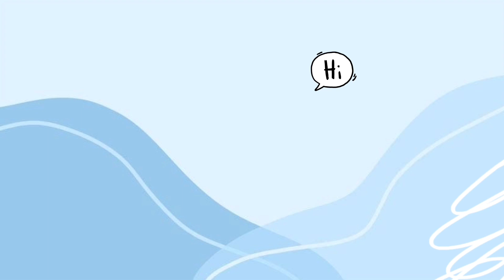Wow, menemukan telur warna warni di kandang bebek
Assalamualaikum wr..wb.. teman-teman..
Zell lagi main ke rumah nenek nih.
Di belakang rumah nya ada kandang bebek.
Zell mau cari telur di kadang bebek.
Ikutan Zell cari telur yuk,
Let's go..